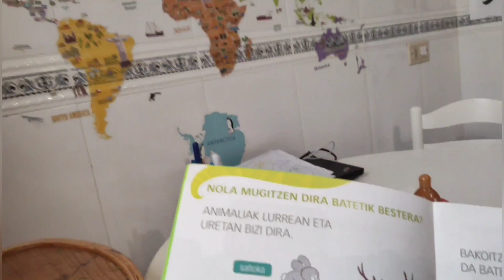RUTINA [de CUARENTENA🤮] DE UNA FAMILIA NUMEROSA👨‍👩‍👧‍👦👶 : !ESTO ES LO QUE HACEMOS! 🙍‍♀️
Esto es lo que hacemos en nuestros días de cuarentena. 24 horas con nosotros. Una rutina real de una familia numerosa.